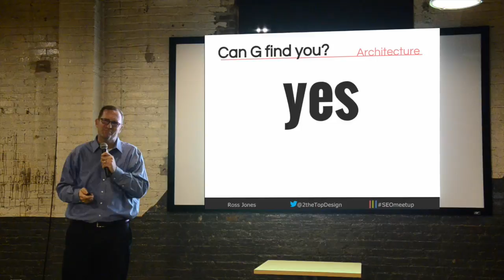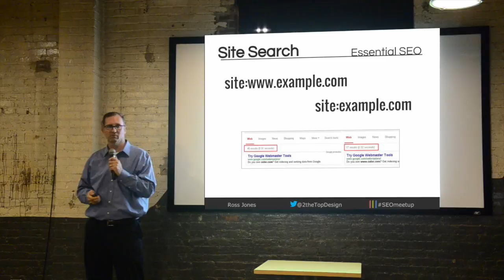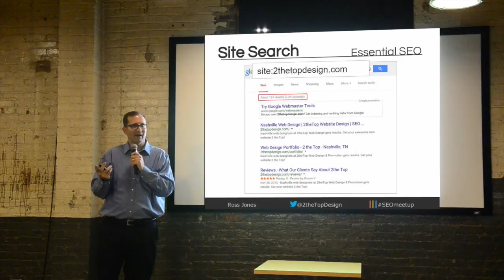Google Indexation & Site Search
Ross Jones of 2theTop Design explains Google indexation, its importance to the success of your website, and performing a site search to uncover Google's view of your site.